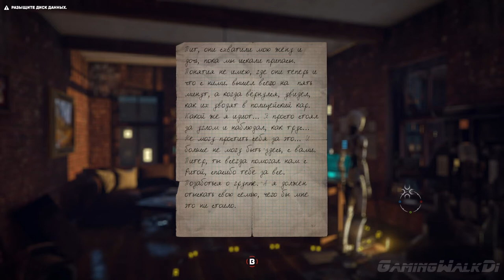The Uncertain, Эпизод 1, Прохождение Без Комментариев, Часть 3 - Квартира Информатора [PC,1080p]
Представьте, что перед вами стоит сложный моральный выбор в мире, где не существует понятия морали, где всем руководит логика, а каждое решение — лишь поток нулей и единиц. Многие привычные нам понятия в таком мире приобретают иное содержание, а некоторые упраздняются. К счастью, свобода выбора есть у всех разумных существ, не только у людей.
The Uncertain Эпизод 1: Последний тихий день – это эпизодическая сюжетная игра в жанре adventure, действие которой происходит в постапокалиптическом мире. В первом эпизоде вы увидите этот мир глазами робота-изобретателя RT-217NP. Он проявляет несвойственное другим роботам любопытство к расе людей, давно сгинувшей в кровопролитной войне. Вместе с RT вам предстоит узнать больше об окружающем мире, жизни людей и истории их исчезновения. Окунитесь в загадочную атмосферу локаций, каждая из которых тщательно проработана, решите увлекательные головоломки, примите решения, от которых будет зависеть судьба вашего героя, и выясните всю правду, которую от вас скрывают.

ПОИСКОВИКАМ ПОСВЯЩАЕТСЯ:
прохождение без комментариев,
без комментариев The Uncertain,
no commentary The Uncertain,
yje rjvvtync The Uncertain,
тщ сщььутефкн The Uncertain,
Прохождение The Uncertain,
Walkthrough The Uncertain,
Playthrough The Uncertain,
Обзор The Uncertain,
Review The Uncertain,
Геймплей The Uncertain,
Gameplay The Uncertain,
The Uncertain прохождение,
The Uncertain walkthrough,
The Uncertain playthrough,
The Uncertain обзор,
The Uncertain review,
The Uncertain геймплей,
The Uncertain Gameplay,
еру гтсукефшт прохождение,
еру гтсукефшт walkthrough,
еру гтсукефшт playthrough,
еру гтсукефшт обзор,
еру гтсукефшт review,
еру гтсукефшт геймплей,
еру гтсукефшт Gameplay,
The Uncertain,
без комментариев,
no commentary,
без смертей,
без затупок,
Telltale Games,
прохождение,
walkthrough,
playthrough,
обзор,
review,
геймплей,
Gameplay,